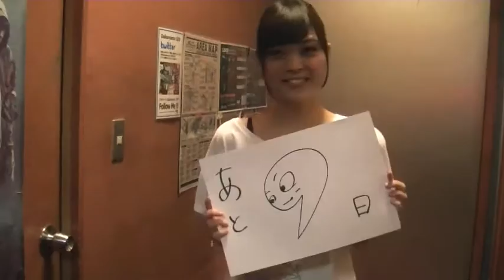Negiccoワンマン！8/10（土）新宿BLAZEまであと9日！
Negicco「Melody Palette」～お気に入りのパーティーへ～
日　　　時：2013年8月10日（土）
昼の部（10th Anniversary Party） OPEN13：30 / START14：30
夜の部（Album Release Party）　  OPEN18：30 / START19：30
会　　　場：新宿BLAZE
チケッ ト ：各公演共に 前売 4,000円（税込・1ドリンク代別）
チケットぴあ（Pコード：204-425）、ローソンチケット(Lコード：5479)、e+
お問合せ： 新宿BLAZE 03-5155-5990
Information：